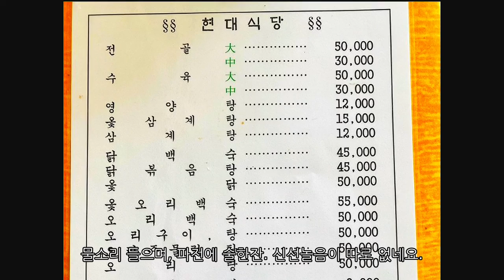계곡에서 오리백숙과 파전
아이들과 계룡산 계곡을 찾았습니다. 물깊이도 적당하고 사람들 많지않아 놀기 딱 좋았어요. 자연과 함께라 마음도 평안해지고 잘먹고 잘 놀다왔습니다. 공주 개울가 현대식당, 다음에 또 오면 다른 메뉴도 먹어봐야 겠어요.